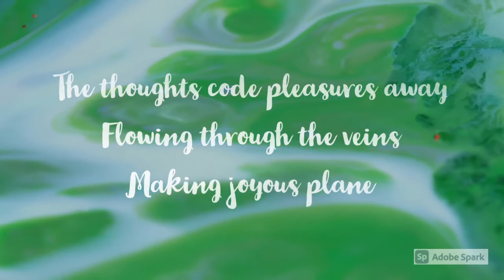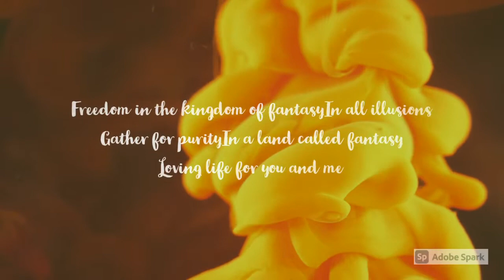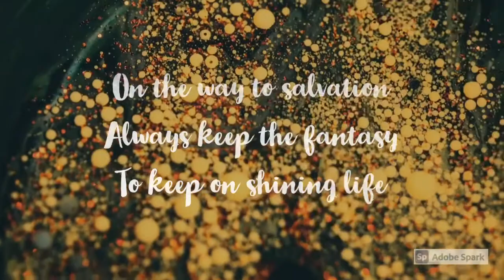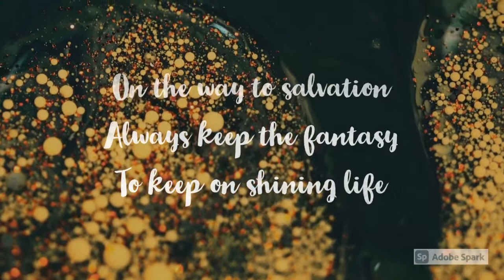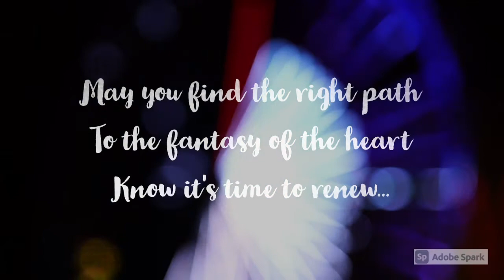Illusions? or Reality?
In the heart, there's a spirit
And the soul raises its fantasies

Take a fly to the sky
On our mind to be free
All the thoughts and dreams will bloom in glory

And the memories to keep in this poetry
Forever and ever will flow through
The sentimental magic moment here

The thoughts code pleasures away
Flowing through the veins
Making joyous plane

A greeting from miles away
God's voices will bring all back together
Peace Love and share

Humanity's victory
In the land of unity
A new hope is born

Freedom in the kingdom of fantasy
In all illusions
Gather for purityIn a land called fantasy
Loving life for you and me

Bless the best to the souls
To find the destiny
To search of the pure fantasy

Know that hopes are ways
Play to the best days
Fantasy is everywhere

Glowing light inside you
It's your turn to bright
As you light through every heart
Give a smile to every one

On the way to salvation
Always keep the fantasy
To keep on shining life

May you find the right path
To the fantasy of the heart
Know it's time to renew...